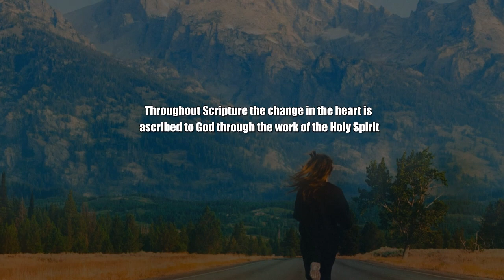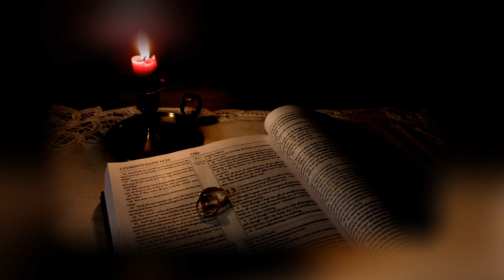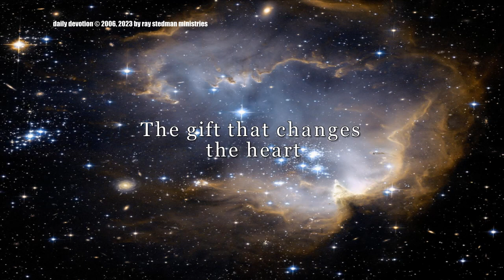Like A Dove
There is no greater need that we have than to receive the gift of the Holy Spirit